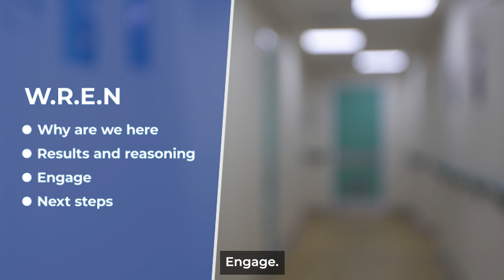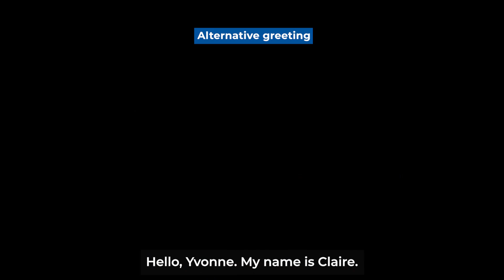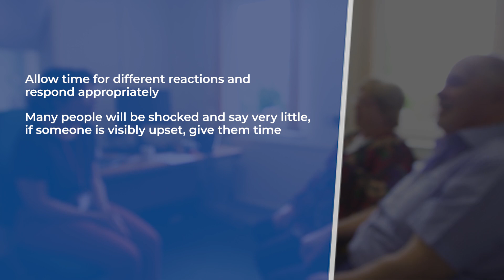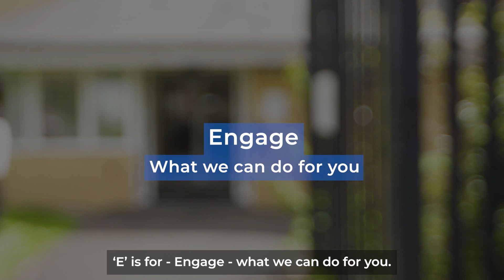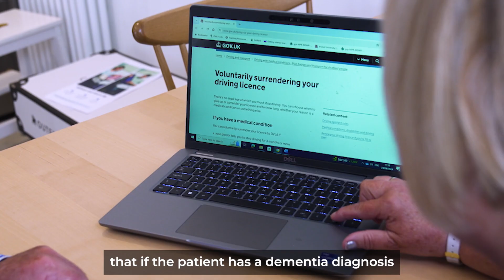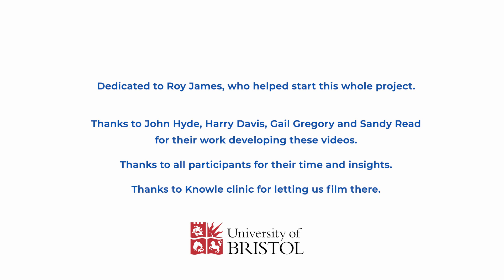The WREN framework: Delivering a diagnosis following a memory assessment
This video for clinicians offers a suggested structure for delivering a diagnosis following a memory assessment. The structure was developed by people with lived experience of attending diagnosis meetings following a memory assessment and is based on their insights and needs, as well as empirical research into what happens in practice. This video is the result of an academic research project conducted collaboratively with researchers living with dementia or Mild Cognitive Impairments.